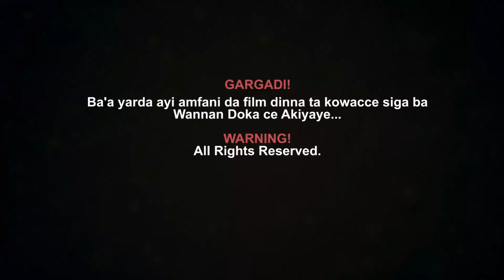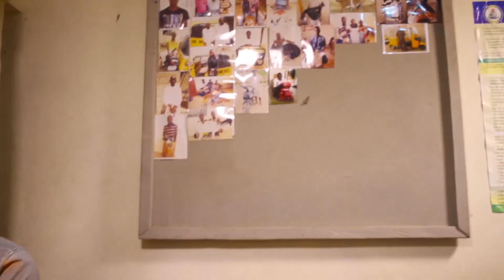'yar talakan gefen titi ta sami wani attajiri mai ƙaunarta da kulawa - Hausa Movies 2020